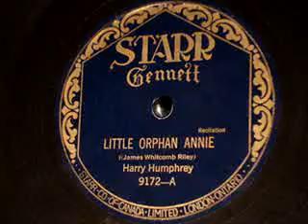Little Orphan Annie Harry Humphrey